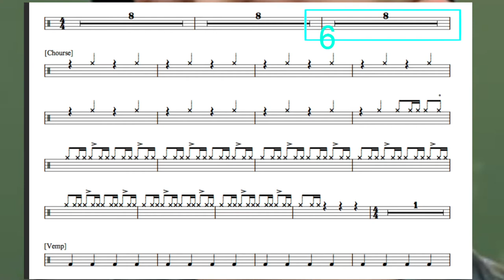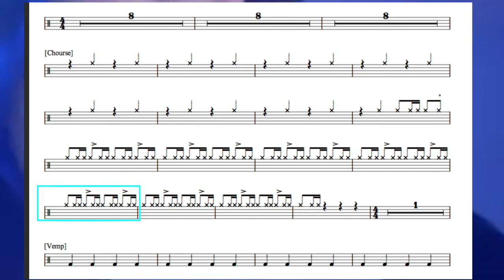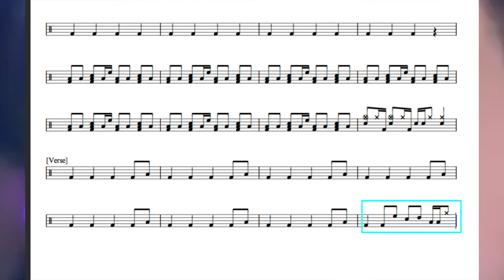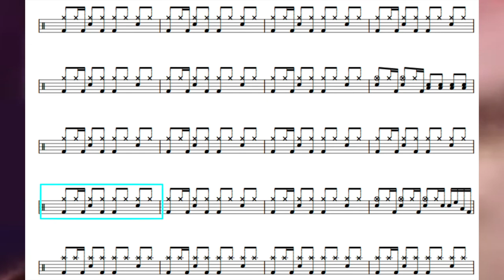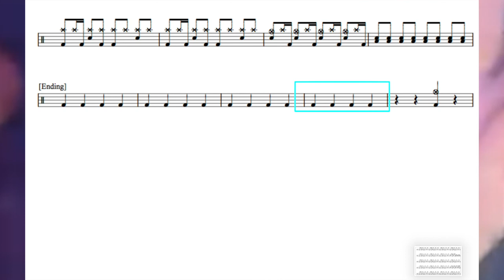蕭敬騰 批星戴月的想你｜動態鼓譜完整版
▍批星戴月的想你
▍蕭敬騰
▍Tempo
歌詞

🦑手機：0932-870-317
🦑IG搜尋：drumsteacheryoyu

2014年通過希朵夫爵士鼓國際檢定一級